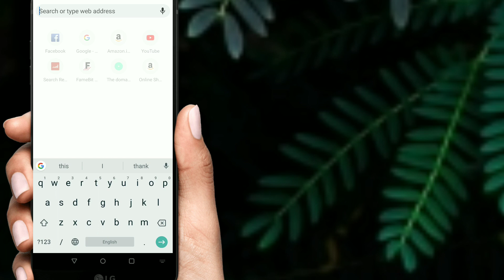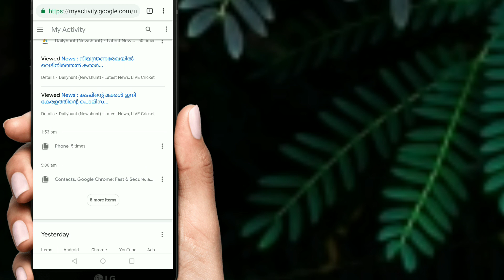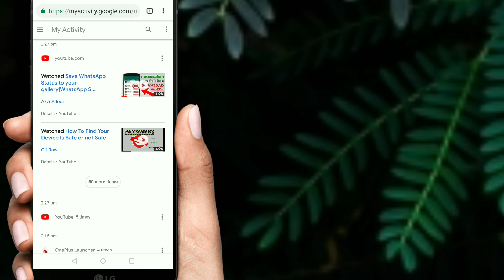How to find your mobile activities through Google account |tech help malayalam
ഇമെയിൽ id യും പാസ്സ്‌വേർഡും ഉണ്ടെങ്കിൽ മൊബൈലിൽ ചെയ്യുന്ന എല്ലാ പ്രവർത്തികളും കണ്ടുപിടിക്കാൻ സാദിക്കും